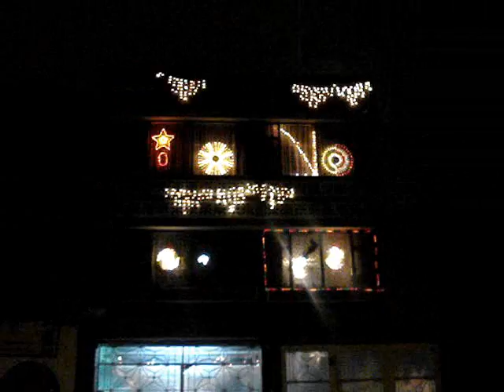PECHEVERE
Toda canción de fondo a sido extraída de y música libre de copyright.